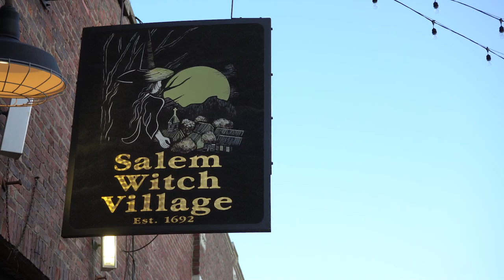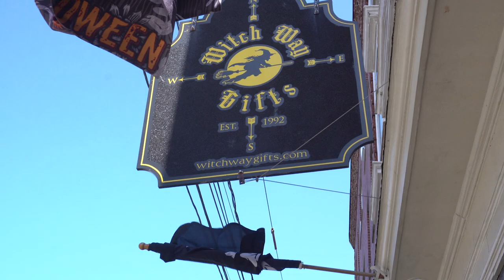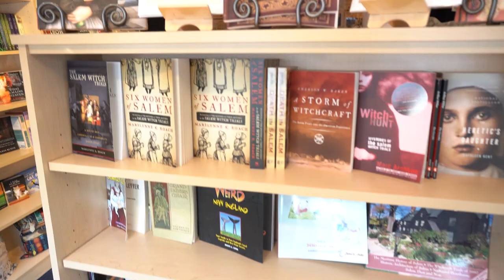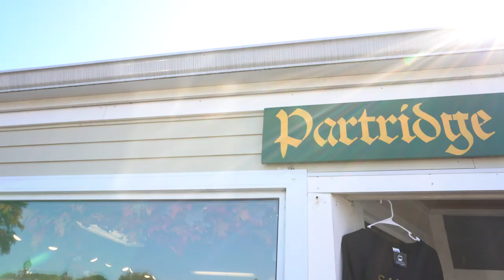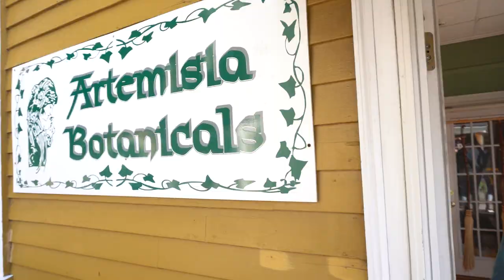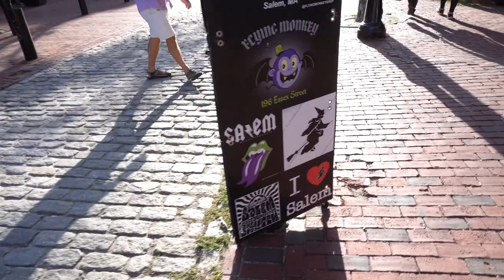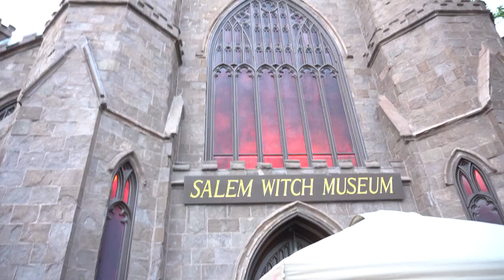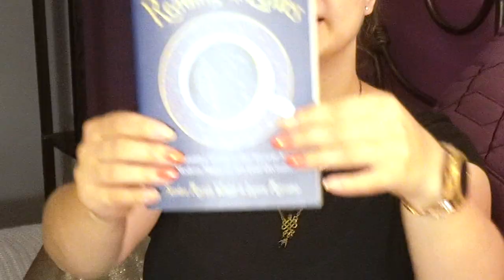Day-Trip to Salem Massachusetts and Shopping Haul || Vlog || Day in the Life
My friend decided to drag me out of the house to go on a fun girls day out in Salem. A perfect mini roadtrip, lots of shopping, and a ton of witchy little goodies that can fill your whole heart with joy. So make yourself a cup of tea, sit back and hang out with us!